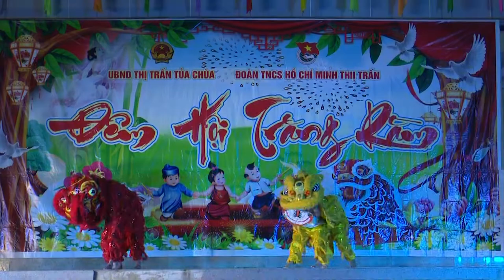Rước đèn - Đêm hội trăng rằm Tủa Chùa năm 2022